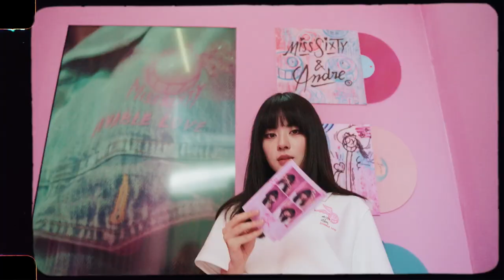APAX MOMENTS | Miss Sixty x ANDRÉ SARAIVA Pop-up store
Miss Sixty collaborates with ANDRÉ SARAIVA to open a Pop-up store from the 3rd to the 12th March, 2023, for their new cross-border collection. The campaign features a street art skateboard area, live graffiti painting, and a millennial-style photo zone. These elements are combined to showcase the fashionable and fun “philosophy of happiness” of modern girls.